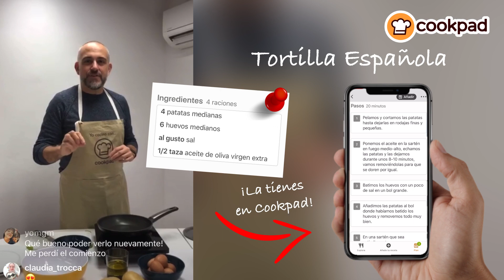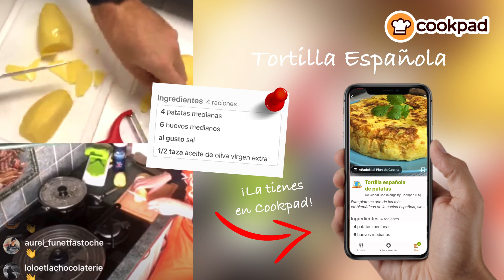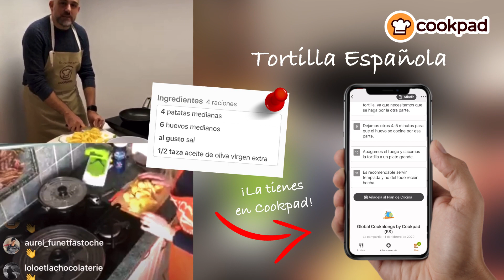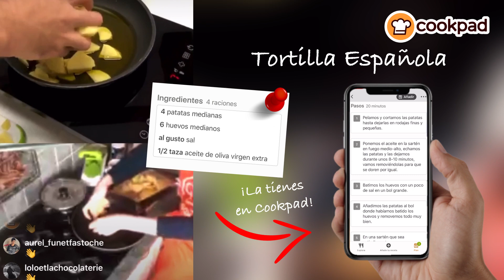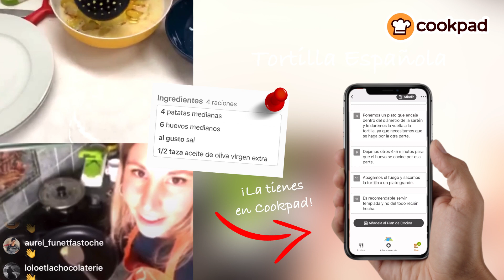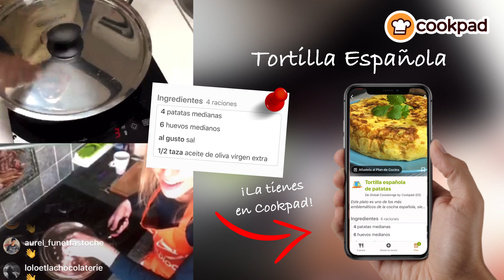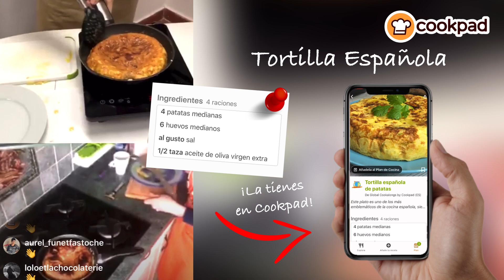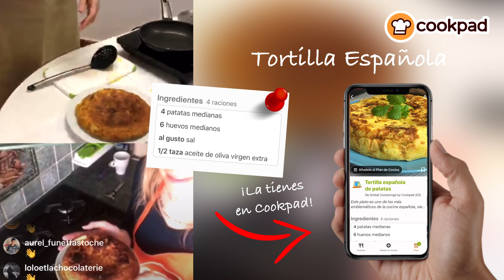Cómo hacer tortilla española de patatas [Receta cocinada en directo]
Aprende cómo hacer una auténtica tortilla española de patatas. Las hemos cocinado en directo con Alfonso, de España y Gaëlle, de Francia siguiendo la receta auténtica española.